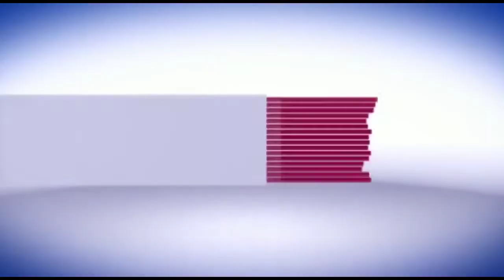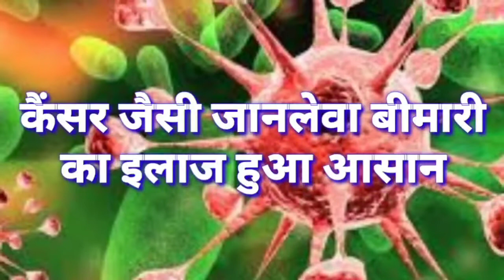सिवान- BDC प्रत्याशी ने बीडीओ पर लगाये दूसरे पक्ष को जिताने का आरोप, हंगामा..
सीवान सदर प्रखंड के बरहन पंचायत से बीडीसी उम्मीदवार रेहाना खातून ने सीवान सदर बीडीओ पर लगाए गम्भीर आरोप

रेहाना खातून ने सीवान सदर बीडीओ पर आरोप लगाते हुए कहा है की उनके मिली भगत से  आरती देवी को सीवान के बरहन पंचायत से बीडीसी बना दिया गया है,जबकि रेहाना खातून की हुई है, रेहाना खातून ने आरोप लगाते हुए कहा की आरती देवी के पति देवनाथ सिंह चौहान सीवान सदर प्रखंड में कार्यरत है,और उन्ही के मिली भगत से बीडीओ ने उनकी पत्नी को जीता दिया है